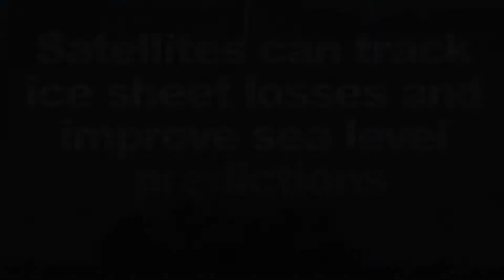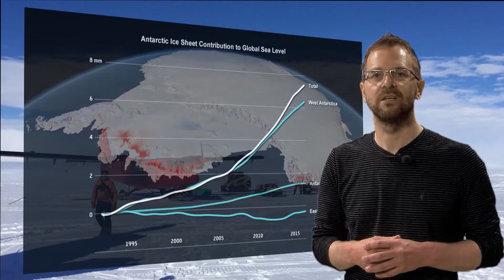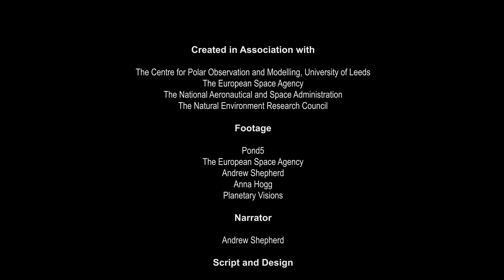Research - Antarctica contributing to global sea level rise - University of Leeds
Antarctica is contributing to an increasing amount to global sea level rise, according to new research published in 'Nature' by an international team of scientists led by Professor Andrew Shepherd from the School of Earth and Environment at the University of Leeds.